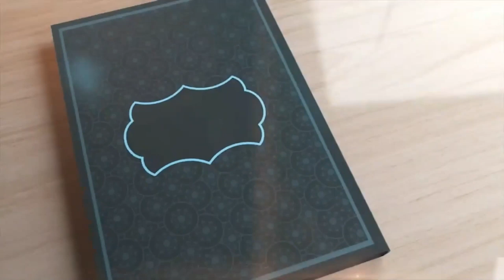Naat Sharif Recitation By Khushbakhat Amjad | Milad Un Nabi S.A.W.W event by Shahruh Technologies